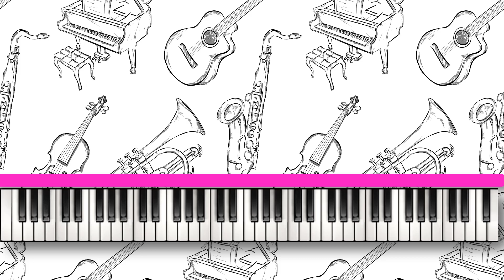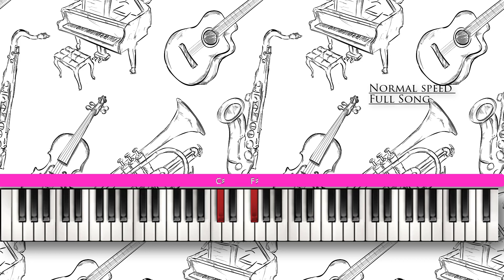koopaskeys Cover of "he's got the whole world" Piano Jazz arrangement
kind Regards